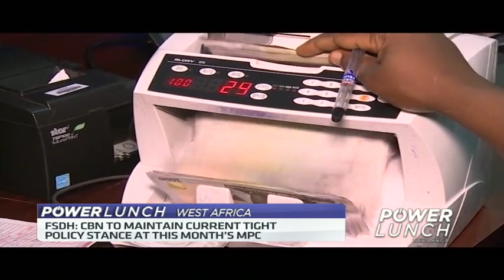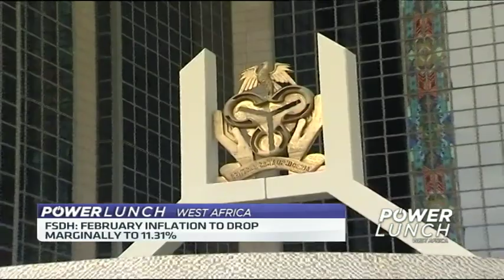Nigeria govt urged to address pressure points in economy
Research House, FSDH Merchant bank, Nigeria’s economy is not expanding enough to lift citizens out of poverty and advised the government to quickly address the pressure points in the economy now that the elections have be concluded. Ayodele Akinwunmi, Head of Research at FSDH Merchant Bank joins CNBC Africa to discuss this.